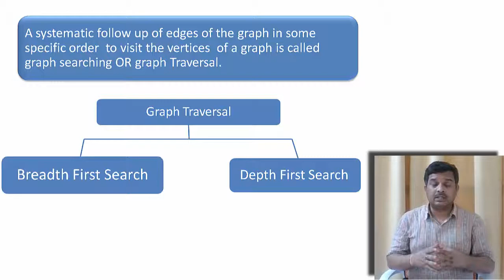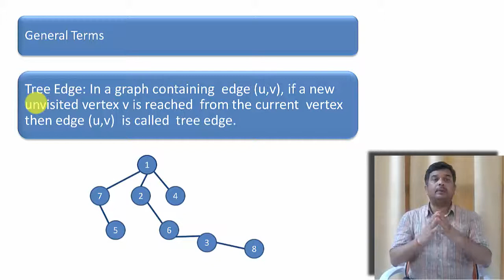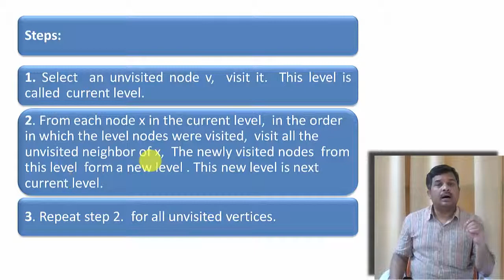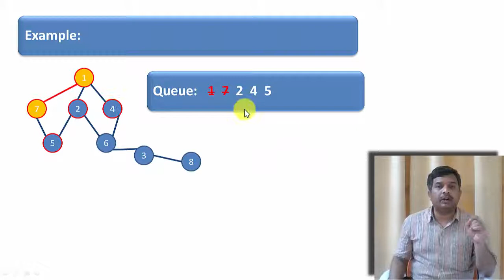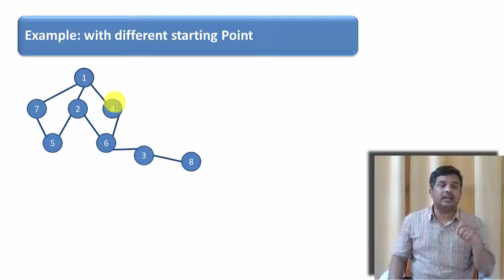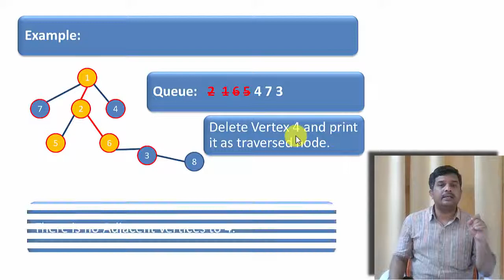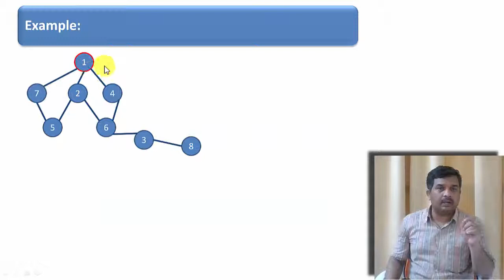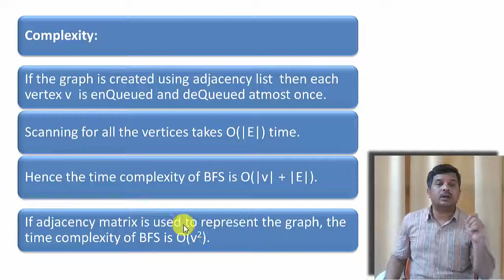Breadth First Search[BFS] in Hindi|| Graph Traversal || Graph Theory|| By Studies Studio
Breadth First Search[BFS] in Hindi. worked out example at 00:04:00

Graph Traversal in Hindi
Graph Theory
Graph in data structure

Studies Studio
StudiesStudio